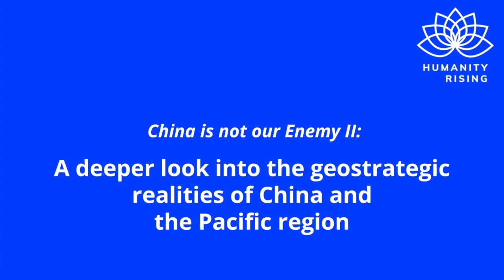China: A Deeper Look — Pathways to Peace: China is Not Our Enemy | Humanity Rising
A deeper look into the geostrategic realities of China and the Asia Pacific region.

In this session, we will look at the larger geostrategic realities in which China exists and within which the growing conflict with the US and NATO is taking shape.

Presenters:
Jodie Evans, Co-Founder, Code Pink
KJ Noh, journalist, political analyst, writer, and teacher specializing in the geopolitics of the Asia-Pacific region
Mika Erskog, South African educator & researcher @Tricontinental. Member of No COLD WAR & Dongsheng News Collective